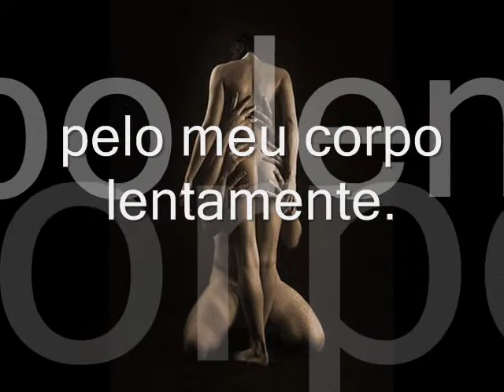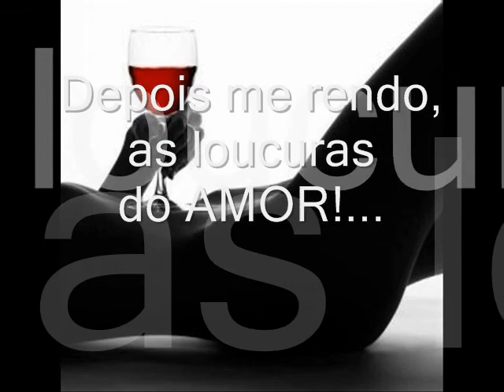Tuas mãos--Maria Luisa Rosa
Tuas mãos

Tuas mãos
passeiam,
pelo meu corpo
lentamente.
Num carinho
indescritível.
Para em
pontos,
me desperta
desejos.
Me deixa pronta
para você.
Depois me rendo,
as loucuras
do AMOR!...

Maria Luisa Rosa